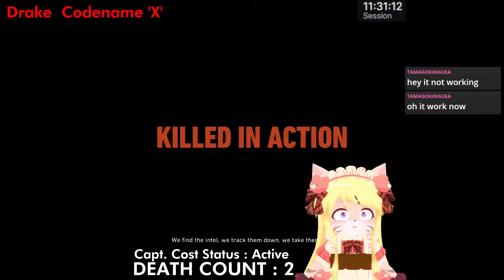"The Hunt starts now." *Explodes*